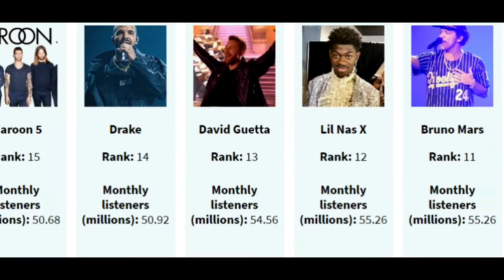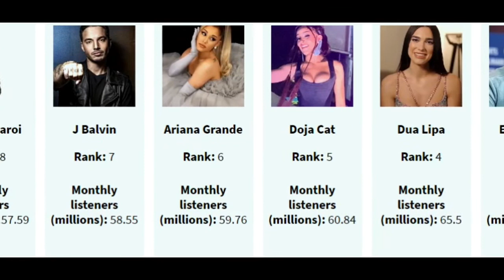most-streamed artists on Spotify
in this video you will watch :
Music streaming site Spotify displays data for two types of statistics on the profiles of artists who use its platform: "Listeners" and "Followers". Users can indicate their preference for a particular musician or performer by "following" them. Certain widely-loved acts have attained an exceptionally large number of "followers" on the platform
we show you best singers and best songs and most popular songs and most popular singers and most popular artists and best artists and most-streamed artists on Spotify .
do you know Ed Sheeran or Ariana Grande or Drake or Justin Bieber or Billie Eilish or Eminem?

source : 1- spotify
2 - wikipedia